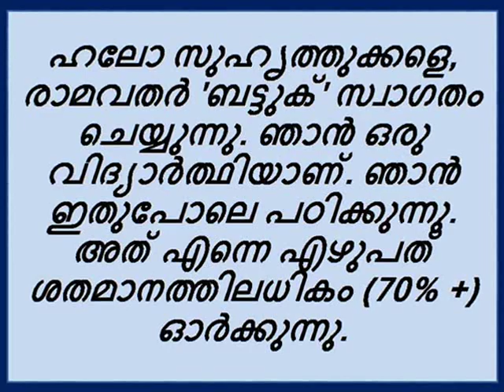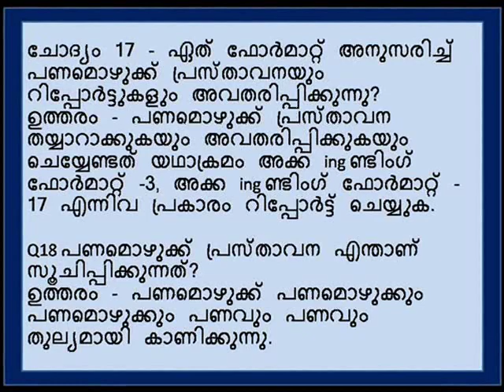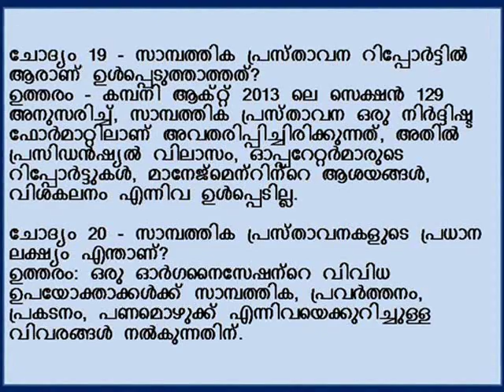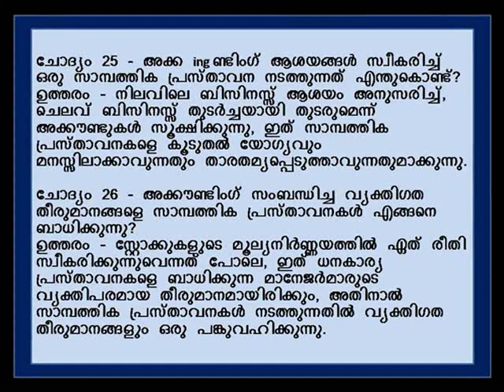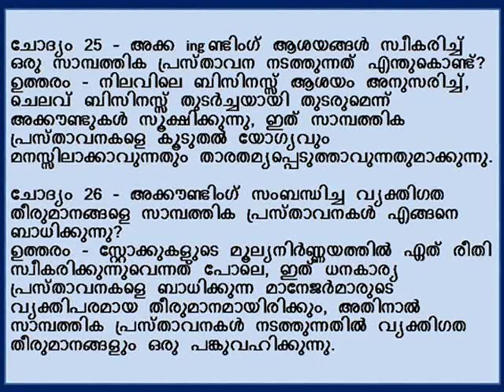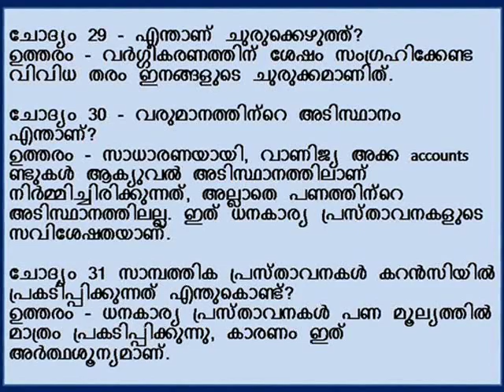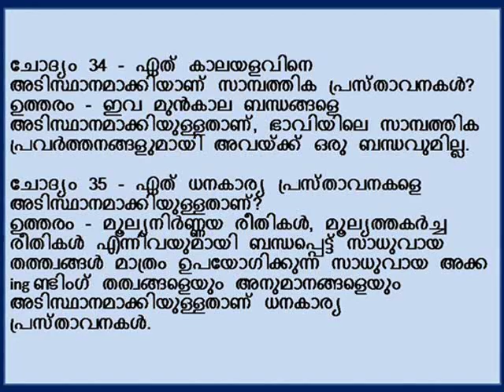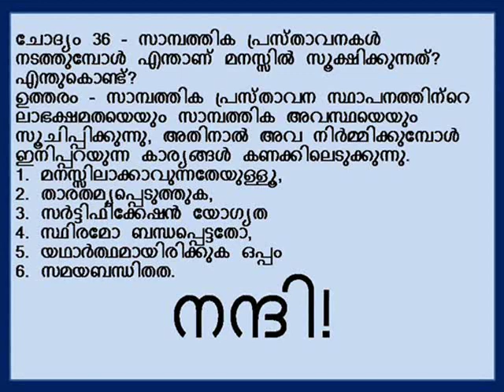malayalamഅക്ക ing ണ്ടിംഗ് 12 (അധ്യായം -10) സാമ്പത്തിക പ്രസ്താവനകളുടെ വിശകലനം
ഹലോ സുഹൃത്തുക്കളെ ഞാൻ നിങ്ങളെ രാമവതർ 'ബട്ടുക്' ലേക്ക് സ്വാഗതം ചെയ്യുന്നു. ഞാൻ സ്വയം പഠിക്കുന്ന വിദ്യാർത്ഥിയാണ്. എഴുപത് ശതമാനത്തിലധികം (70% +) ഓർമ്മിക്കുന്ന രീതിയിലാണ് ഞാൻ പഠിക്കുന്നത്.